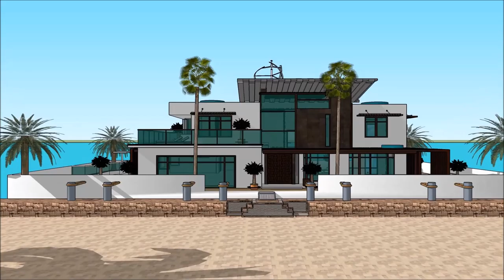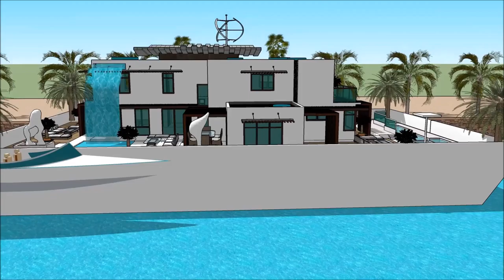Talo urban sketchup arkkitehtuuri kelluva talo huvila Asuntolaiva arkkitehti insinööri Kelluva koti